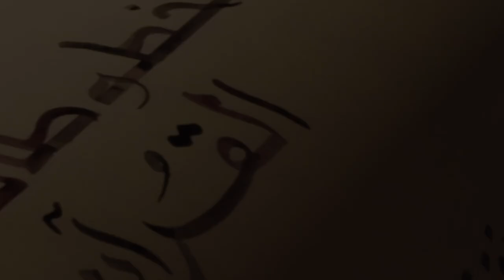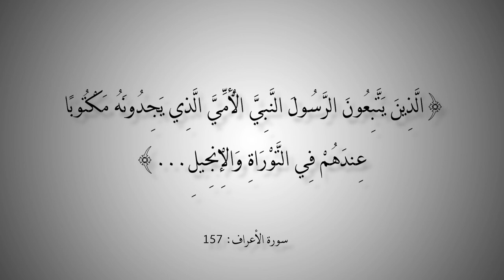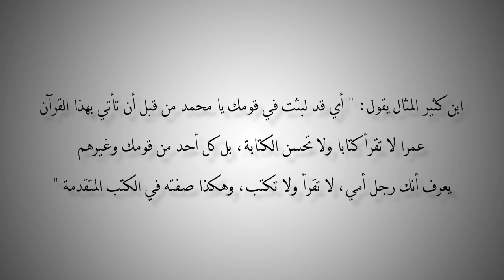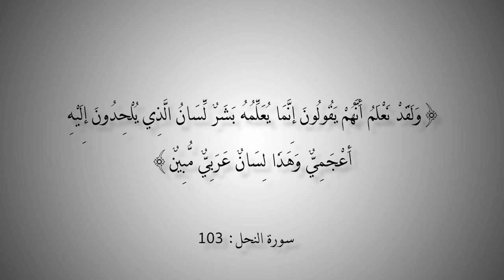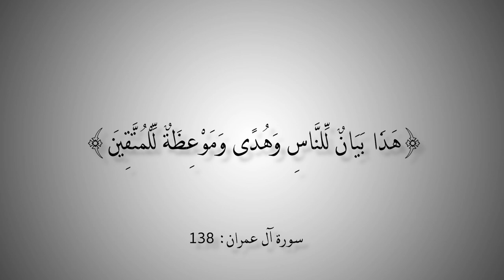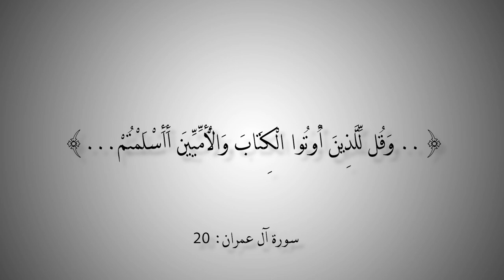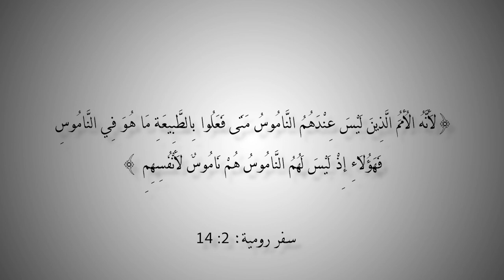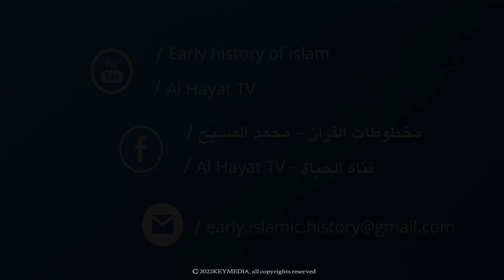التاريخ المبكر للإسلام | الحلقة 121 | هل يجيد الرسول القراءة والكتابة؟